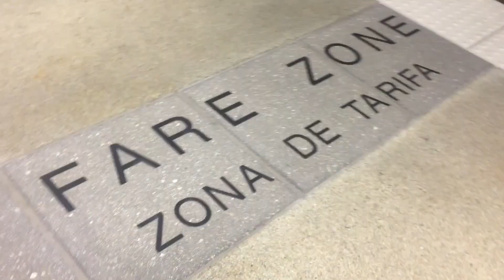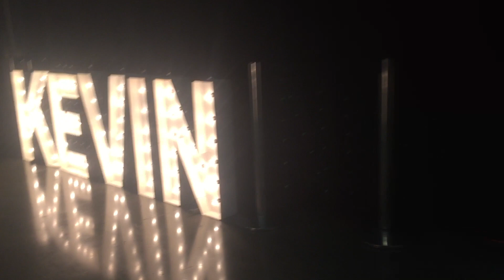Jonas Brothers Happiness Begins Tour 2019 ♕ Concert Mini Vlog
When you work hard and earn straight As.. you go to The Jonas Brothers concert!! Happiness Begins Tour Nov. 20 2019